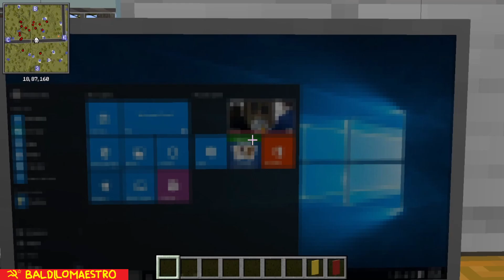Работаю дежурным по переезду | САВАННА | ТАЧКУ УКРАЛИ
ТЕБЯ ЖДЕТ МОРЕ ИНТЕРЕСНЫХ ВИДЕО. ПОДДЕРЖИ МЕНЯ ЭТИМ:
Скайп live:m05michail10
ДС: ẞαɬԃιɬσᙏαҽട𝜏ɾσ(У㆜)#0989 (Запросы принимаю не все)